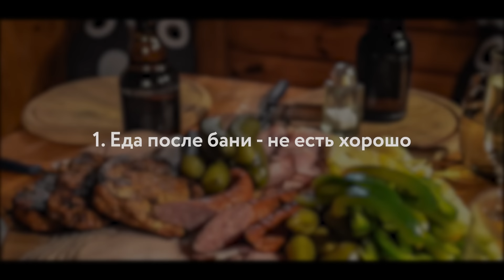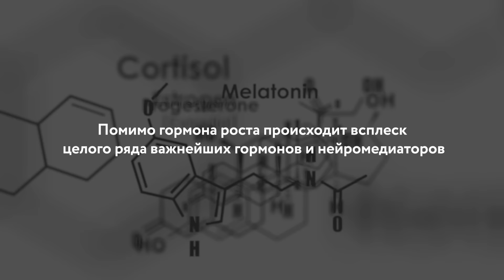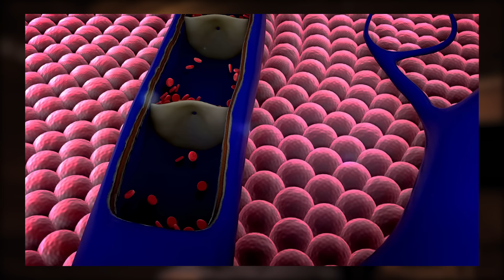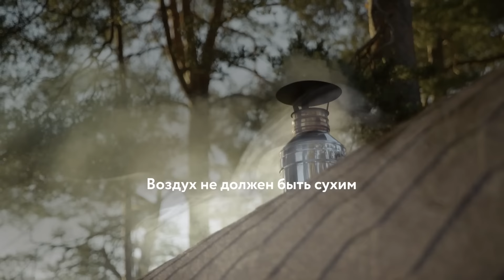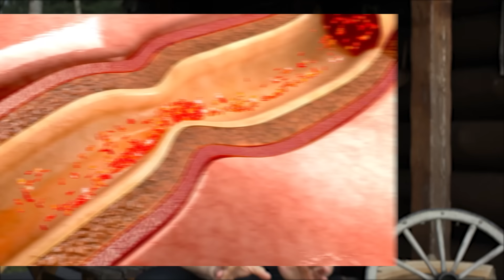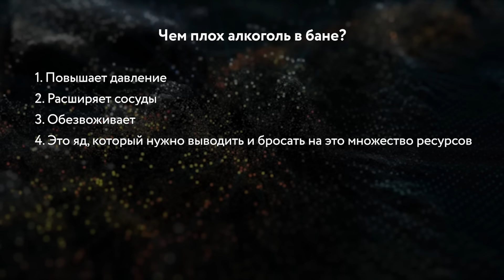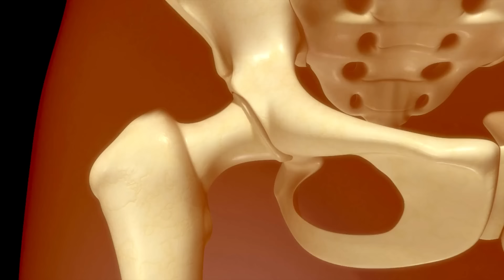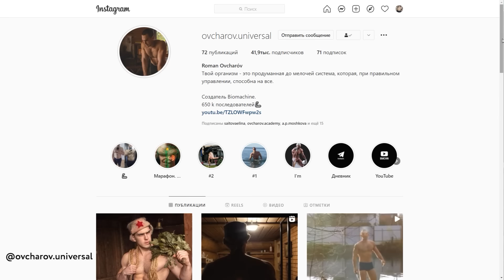НИКОГДА НЕ ДЕЛАЙ ЭТОГО В БАНЕ. 7 ГЛАВНЫХ ОШИБОК, которые мы совершаем в бане, сауне, хамаме.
Баня - это лучшее, что мы можешь подарить своему здоровью. Но только в случае, если уметь это делать правильно.

90% посетителей бани совершают ошибки, которые перекрывают практически все полезное воздействие.

Сегодня об этих ошибках, которые мы иронично назвали: «7 смертных грехов».

00:00 - Введение
00:33 - Еда после бани
02:11 - Не путай голову с ногами
03:37 - Баня - не поле для боя
05:07 - Температура и влажность
06:48 - Низкотемпературные воздействия
08:22 - Банное "опьянение"
11:05 - Анонс видео. Итоги